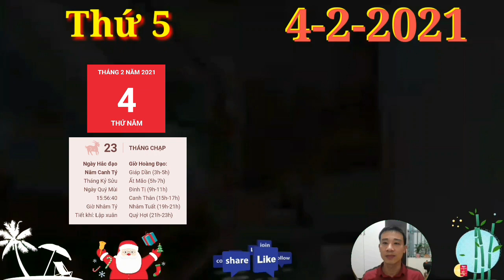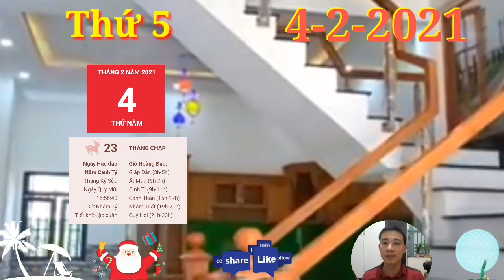Tử Vi Ngày 4/2 Con Giáp ĐẠI PHÁT TÀI, BẤT NGỜ TRÚNG LỚN, GIÀU TO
1. Tử vi tuổi Tý, THỨ 5 ngày 4/2/2021 cực chuẩn
Thiên Tài dẫn đường, người tuổi Tý gặp nhiều may mắn trong công việc và chuyện tiền bạc. Những kế hoạch đầu tư của bạn đã dần khẳng định bạn đang đi đúng đường, khoản lợi nhuận thu về ban đầu tuy không được lớn như mong đợi nhưng hứa hẹn rất nhiều điều tốt đẹp trong tương lai.Tử Vi Ngày 4/2 Con Giáp ĐẠI PHÁT TÀI, BẤT NGỜ TRÚNG LỚN, GIÀU TO.
2. Tử vi tuổi Sửu, THỨ 5 ngày 4/2/2021 cực chuẩn
Bù lại, chuyện tình cảm của người tuổi Sửu có dấu hiệu khởi sắc. Bạn chủ động hơn trong tình yêu, dũng cảm thể hiện tình cảm của mình và bày tỏ cảm xúc với người ấy, tạo nên những giây phút ngọt ngào bên người ấy.
3. Tử vi tuổi Dần, THỨ 5 ngày 4/2/2021 cực chuẩn
Chính Quan xuất hiện cũng là ngày may mắn đồng hành, mang theo khá nhiều cơ hội cho người tuổi Dần trong công việc. Đây chính là bước đệm để bản mệnh giành được những thành quả cho mình, mở đường cho bản mệnh thăng quan tiến chức, gặt hái được những thành công mới trong sự nghiệp của mình.
4. Tử vi tuổi Mão, THỨ 5 ngày 4/2/2021 mới nhất
Mão Mùi Bán Hợp mang đến một ngày khá hạnh phúc với người tuổi Mão. Tình cảm gia đình nồng nàn thắm thiết, gắn bó chẳng thể nào chia cách động thành lực để mỗi khi đi đâu, bạn luôn muốn hoàn thành mọi thứ nhanh chóng để trở về. Xem thêm:
5. Tử vi tuổi Thìn, THỨ 5 ngày 4/2/2021 cực chuẩn
Bạn nên học cách tiết chế cảm xúc cũng như chi tiêu tiết kiệm hơn. Những khoản tiền kiếm được, ngoài chuyện tiết kiệm thì hãy chú ý để đầu tư tiếp theo thật hiệu quả để có thêm nhiều nguồn thu khác cũng như có cơ hội để mở rộng lĩnh vực kinh doanh hơn nữa nhé. Con Giáp ĐẠI PHÁT TÀI, HẾT KHỔ RỒI, TRÚNG LỚN, GIÀU TO.
6. Tử vi tuổi Tị, THỨ 5 ngày 4/2/2021 cực chuẩn
Thiên Ấn soi đường, người tuổi Ngọ dự báo sẽ gặt hái được khá nhiều thành công trong công việc. Bạn là người có ý chí và mục tiêu rõ ràng, luôn biết điều mình muốn là gì và cố gắng hết sức để giành được điều đó.
7. Tử vi tuổi Ngọ, THỨ 5 ngày 4/2/2021 cực chuẩn
8. Tử vi tuổi Mùi, THỨ 5 ngày 4/2/2021 mới nhất
9. Tử vi tuổi Thân, THỨ 5 ngày 4/2/2021 cực chuẩn
Ngày Ngũ hành tương sinh, vận thế tình cảm của người tuổi Thân khởi sắc rõ rệt. Bạn yêu hết mình, với bạn, yêu có nghĩa là đối xử với một ai đó tốt hơn tất cả mọi người, tốt hơn với cả chính bản thân mình.
10. Tử vi tuổi Dậu, THỨ 5 ngày 4/2/2021 cực chuẩn
 Tình yêu từ những ngày đầu còn e ấp, bỡ ngỡ, theo thời gian càng ngày càng nồng đượm, bông hoa tình yêu cũng tỏa hương rực rỡ. Bạn và người ấy có tính cách khác biệt nhau nhưng đủ yêu thương để hòa hợp bên nhau.
11. Tử vi tuổi Tuất, THỨ 5 ngày 4/2/2021 cực chuẩn
 Có thể từ góc nhìn của người ngoài, mọi chuyện quá đỗi đơn giản, nhưng phải là khi mình thực sự trải qua điều đó, bạn mới thấy mọi chuyện tồi tệ đến mức nào.
12. Tử vi tuổi Hợi, THỨ 5 ngày 4/2/2021 cực chuẩn
Chính Quan xuất hiện, người tuổi Hợi sẽ thể hiện được tinh thần trách nhiệm của mình vào thứ 6 này. Con Giáp ĐẠI PHÁT TÀI, HẾT KHỔ RỒI, TRÚNG LỚN, GIÀU TO.